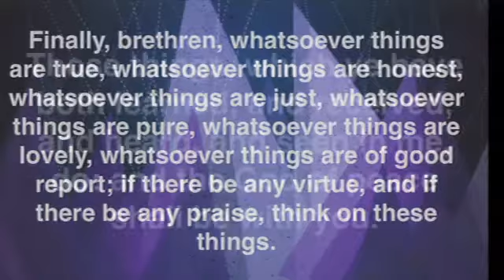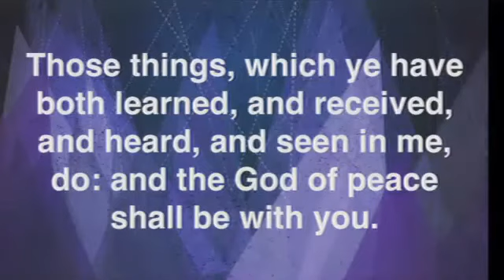Do Your Best Thinking